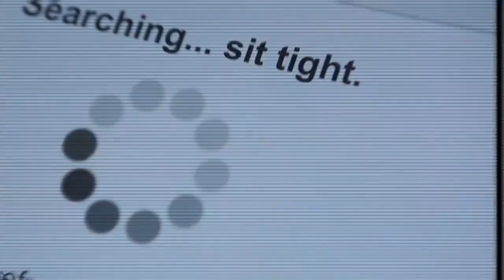Ticketmaster cancels public sale for Taylor Swift’s Eras Tour due to overwhelming demand